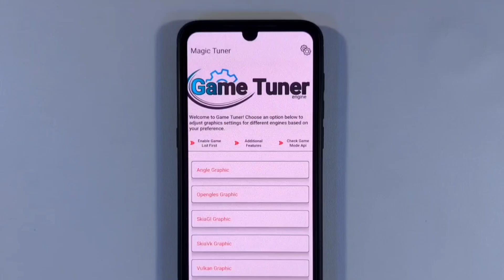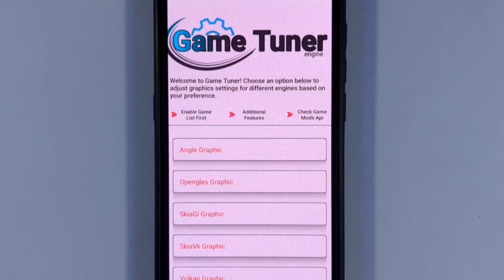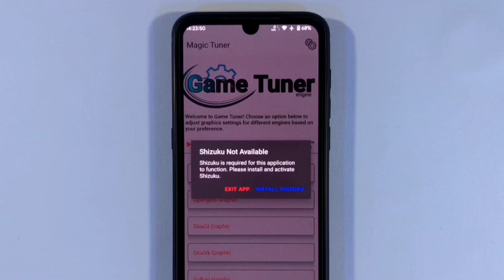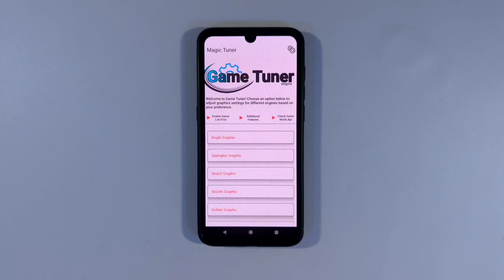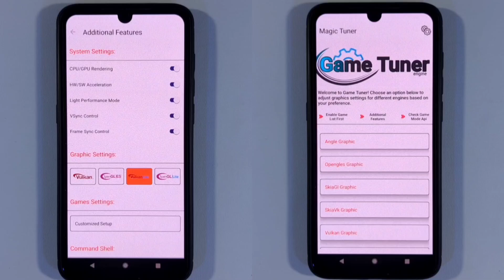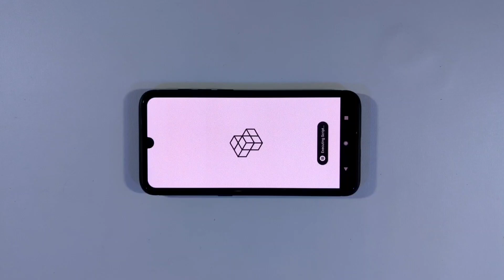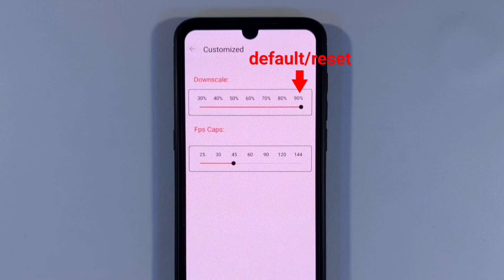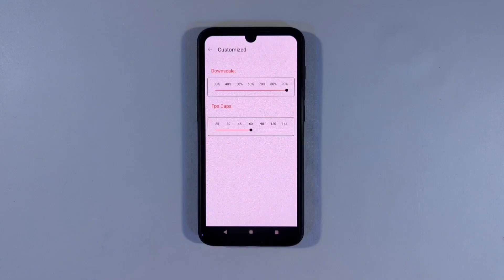Downscale Grafik Game Tanpa Root? Magic Tuner v1.4!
Cara Downscale Grafik Game Tanpa Root 2024 | Aplikasi Magic Tuner v1.4